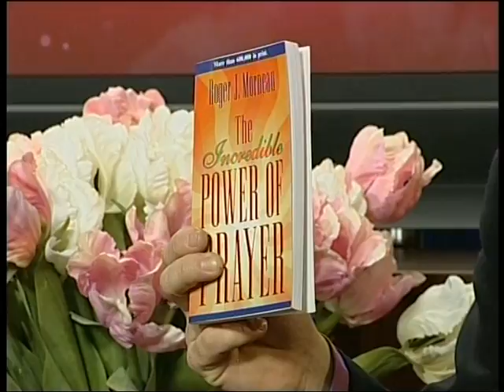2010_28 Clip 1 Sarah-Jane & Why She Believes.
Broadcast of Toogood Today.com